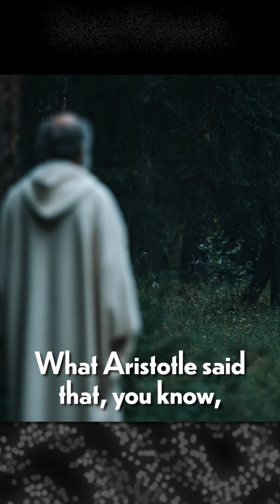Happiness and the First Person Perspective | INNER COSMOS WITH DAVID EAGLEMAN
This clip is from Ep 108: Can brains increase their happiness? (with Bruce Hood) | INNER COSMOS WITH DAVID EAGLEMAN